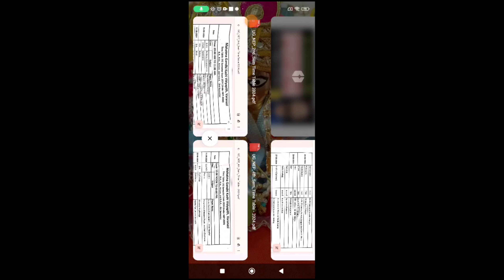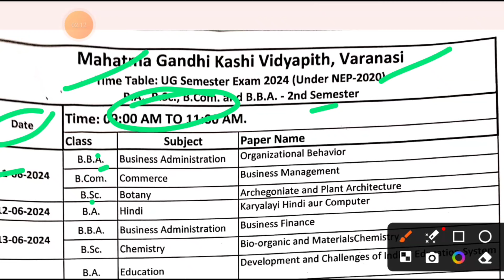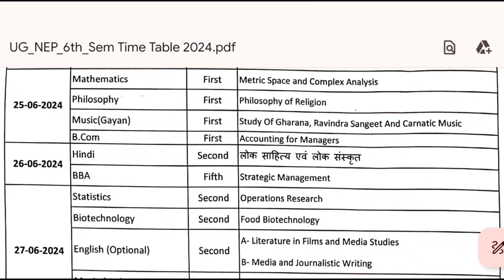MGKVP Semester Exam 2024 | MGKVP UG BA, B.Sc, B.Com, BBA 2nd/4th/6th Semester Exam time table Out